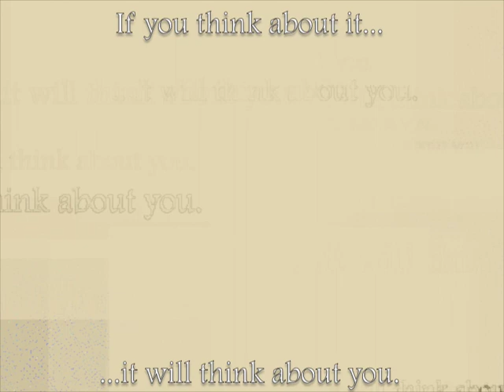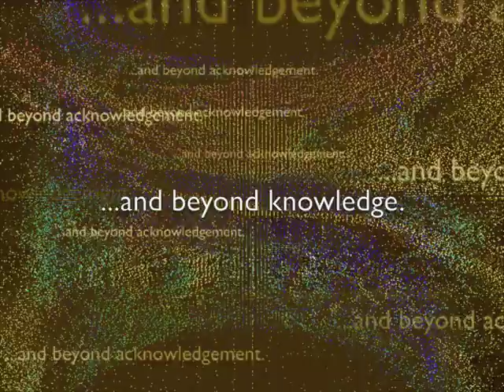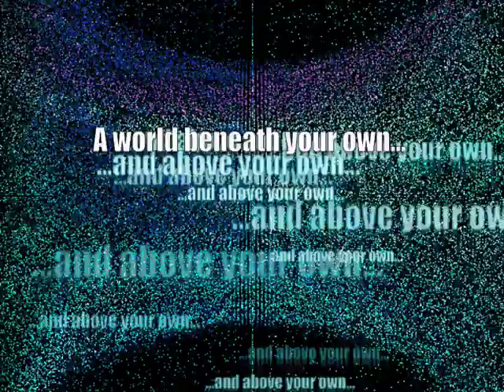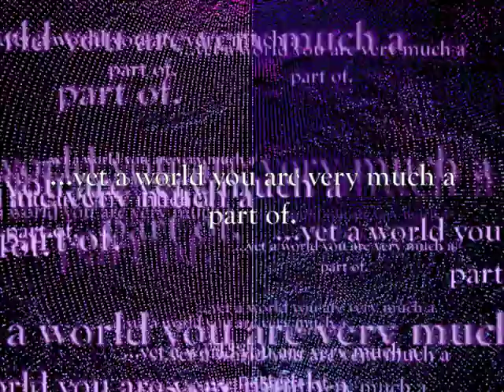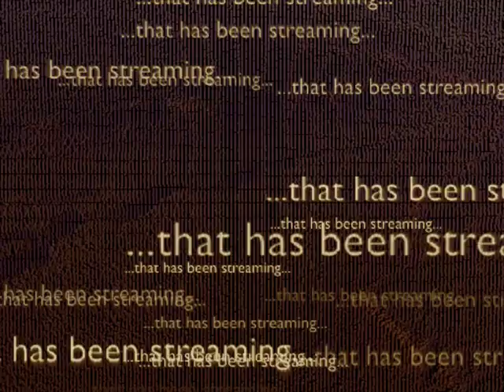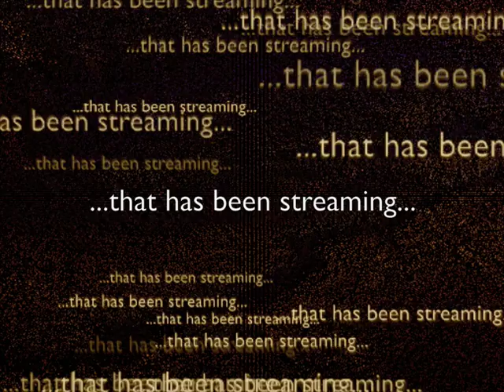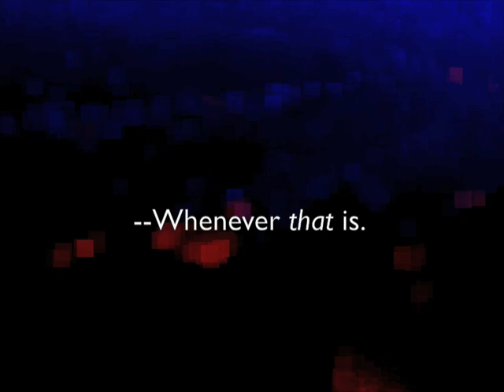"The Stellarnet" - the real zeitgeist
A poem/entry/video about collective/cosmic consciousness that uses "The Stellarnet" - an electronic music track by Vic Hennegan and Dean De Benedictis.